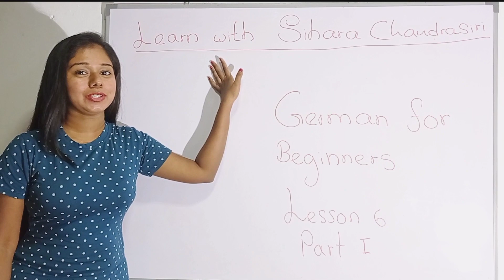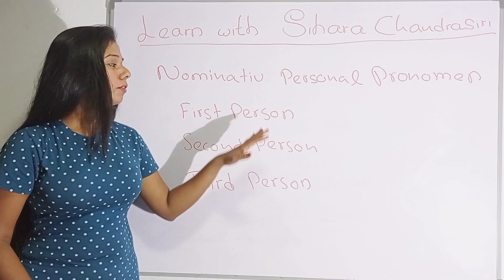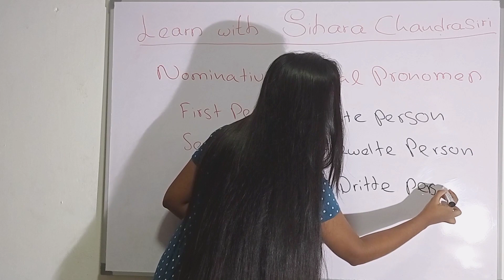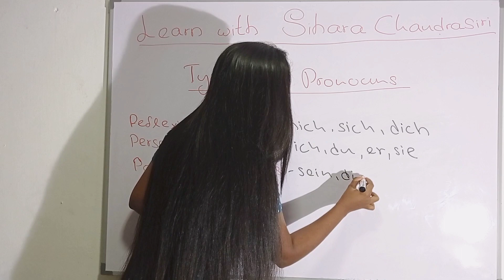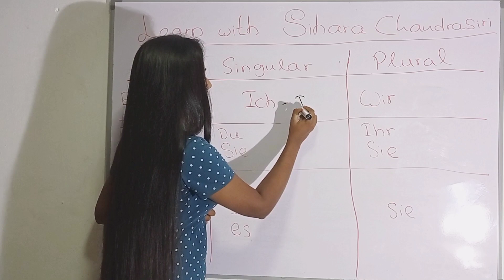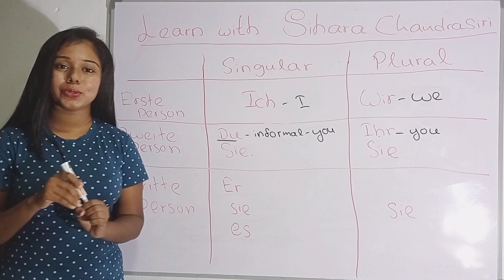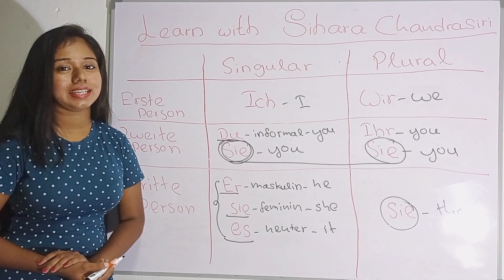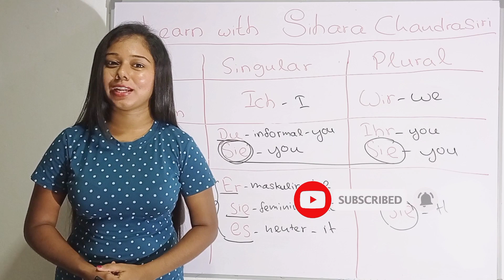German for Beginners | lesson 6 | Part 1 | Pronouns(Pronomen)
Studying another language is doorway to wisdom.

(2022 AL/2023 AL/A1 for Beginners)